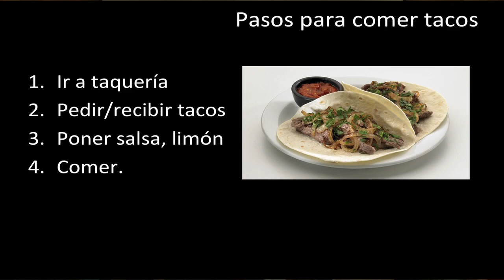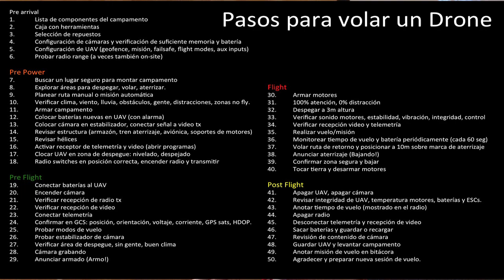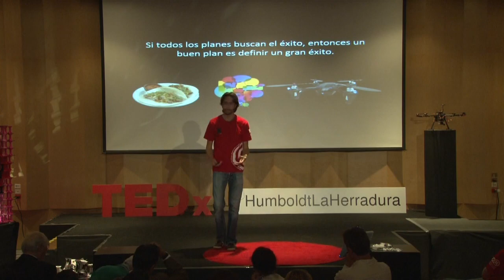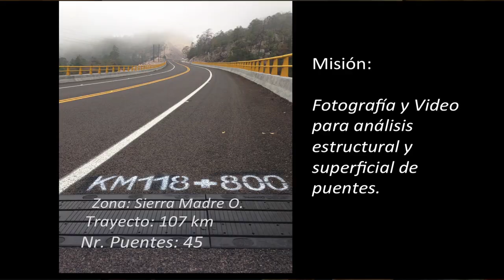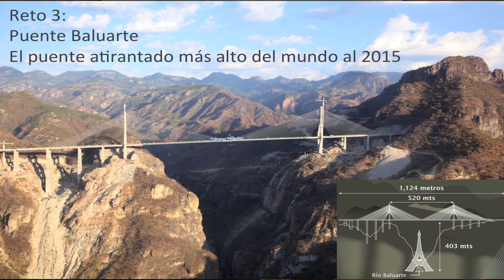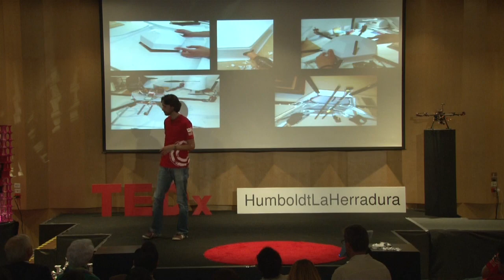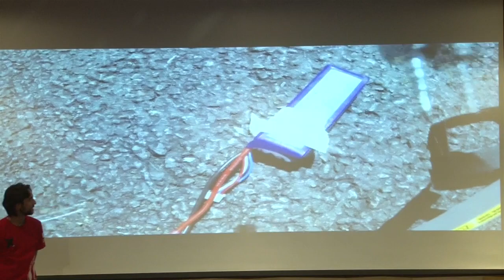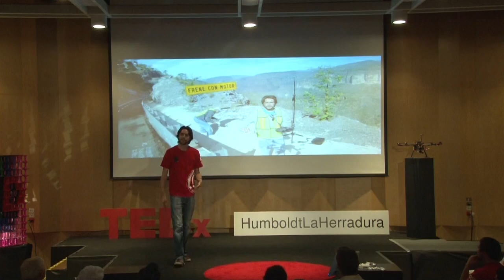Volar con los pies en la tierra | Martin García Wilhelm | TEDxHumboldtLaHerradura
A drone expert, not only building them but also flying them, Martin was hired to film on of the highest bridges in the world. What was supposed to be fun and easy, turned out to be a challenging and risky task. Martin, used all his skills and shares his drone flying experiences with us.

A young mechatronics engineer, Martin did master studies in drone design. Studied at Singularity University wit support from Nasa and Google. Won 4th place is a Mexican Nationwide Social Entrepreneurship Program bringing electric power to poor communities in Mexico with the help of solar cells or panels.